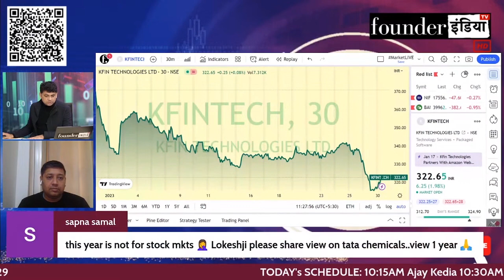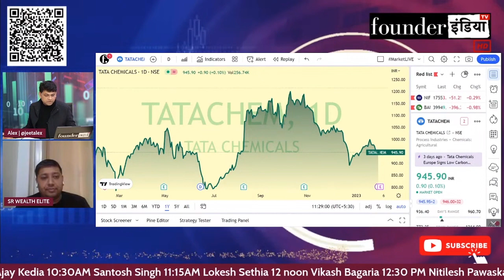Tata Chemicals Limited के शेयर में क्या करें? Expert Opinion by Lokesh Sethia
Analysis of: Tata Chemicals Limited